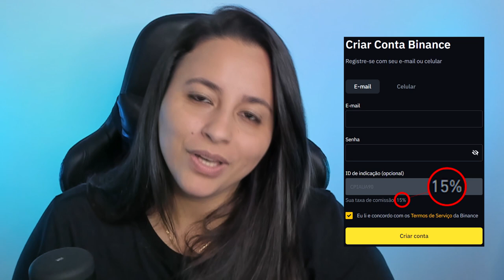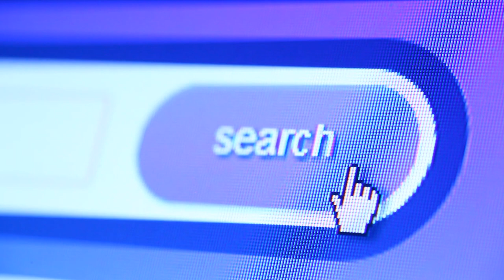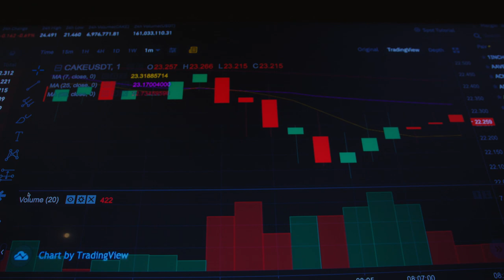APESAR DE VENDAS DE TERRAS NO METAVERSO OTHERSIDE A APECOIN CAI 40%!